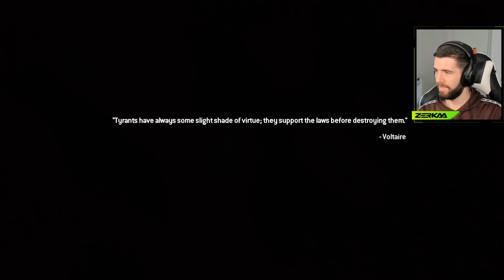Modern Warfare 2 Campaign Remastered Playthrough Part 4 'THE BETRAYAL' (Modern Warfare 2)